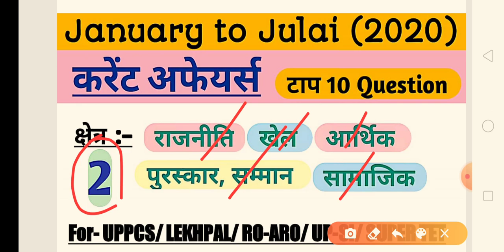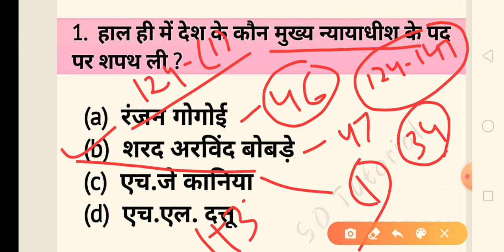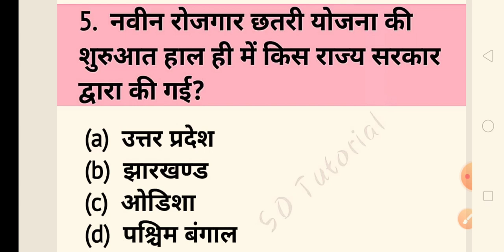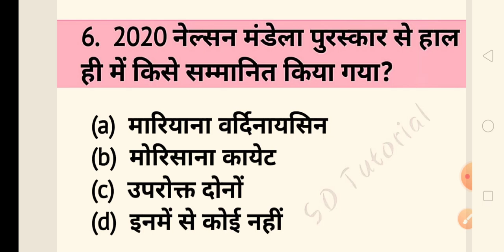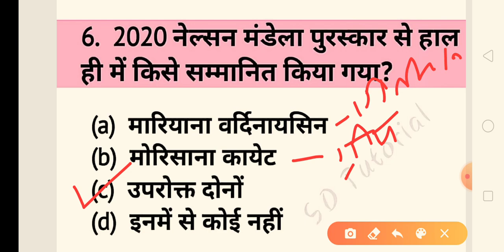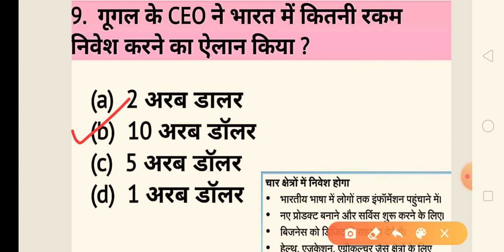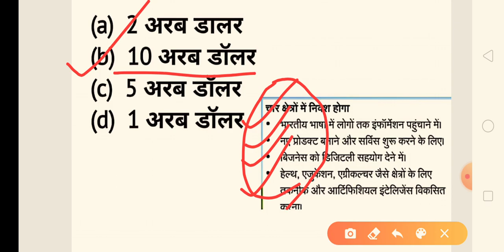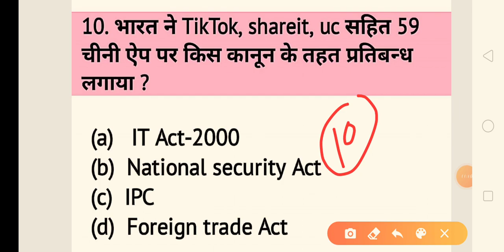Current affairs (2020) करेंट अफेयर्स UPPSC/RO-ARO/LEKHPAL/ all exam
खंड शिक्षा अधिकारी BEO/ UPPSC/ LEKHPAL/ ARO-RO/ aal exam